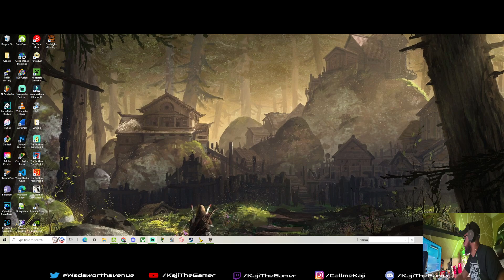Late Night BG3 Session